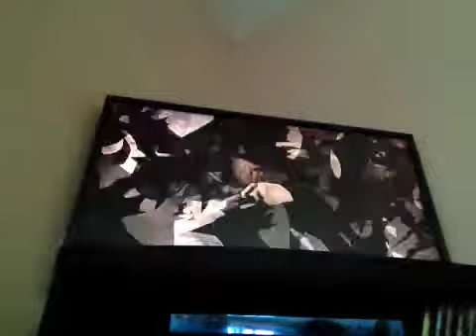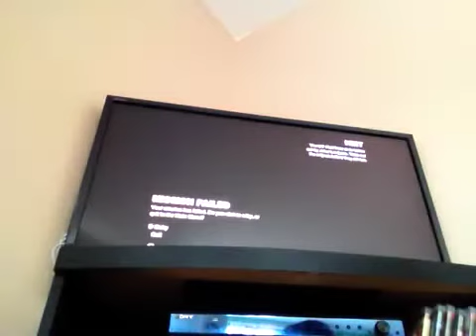Batman Arkham city Easter eggs episode 4 Black Mask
he's in a lot of places